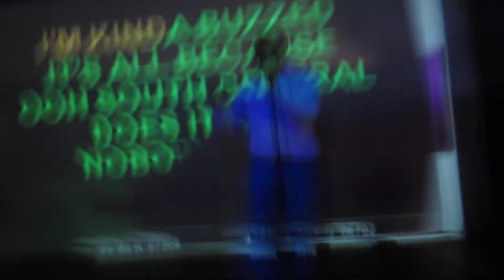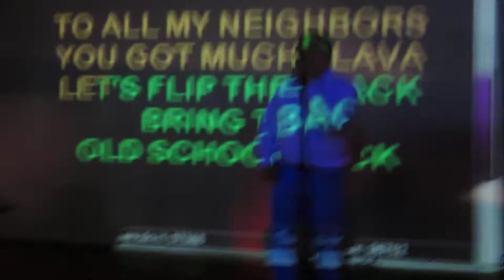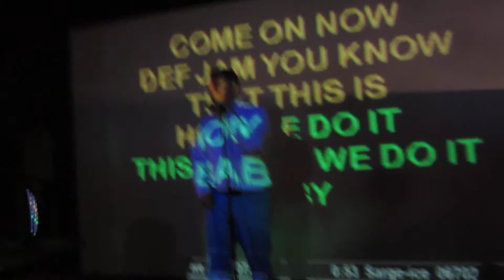Sparky This is how we do it